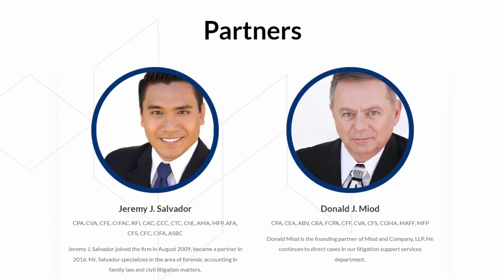Laboratory Testing Services: Get Your Hands on Employee Retention Credit Before It's Too Late!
Are you ready to take your business to the next level? ERC can help. In this video, we'll explore how ERC can help you expand your operations, enter new markets, and achieve your long-term goals.